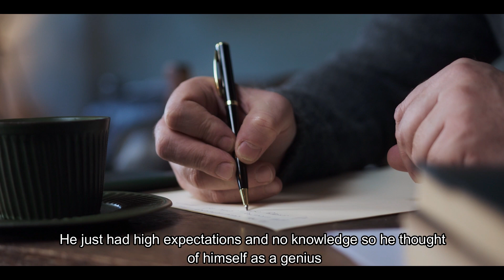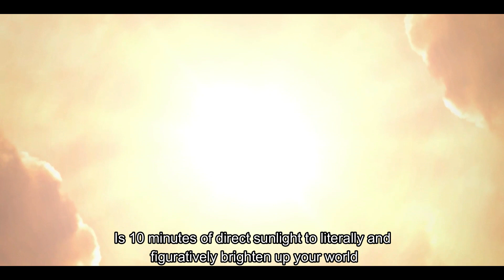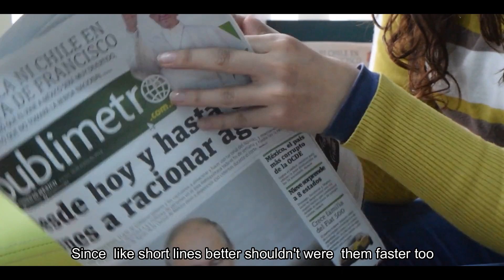Top 12 psychological facts that will blow your mind | Everyday Care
Welcome to your channel Everyday Care. Today In this video we will discuss the top 12 psychological facts that will blow your mind. Whether you want to know about the Dunning Kruger effect or secrets of the mind we will discuss all that and more in this video.